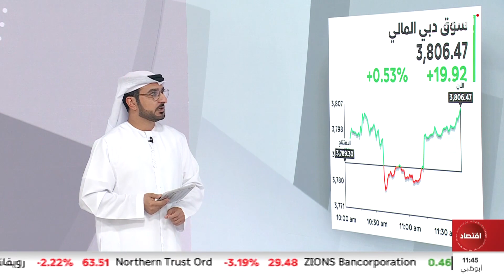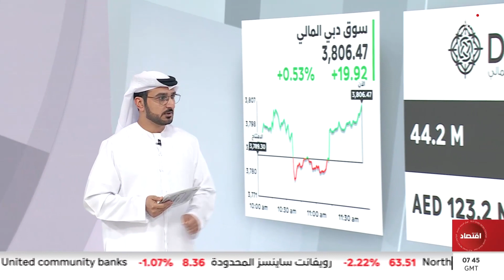استعراض أسواق المال الإماراتية اليوم 30/10/2023